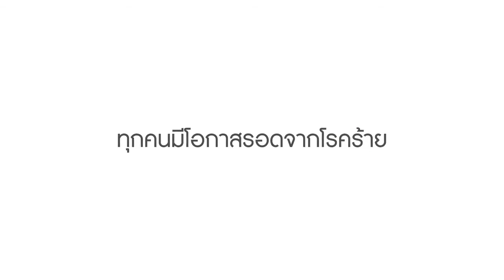Dentist Hero -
โครงการ Dentist Hero โครงการที่ให้โอกาสหมอฟันทุกคนสร้างความแตกต่างกับคนไข้ "โอกาสที่จะพลิกชีวิตของคนไข้ อยู่ตรงหน้าคุณทุกวัน"
พบรายละเอียดเพิ่มเติมได้ที่ และ Facebook: DentistHero